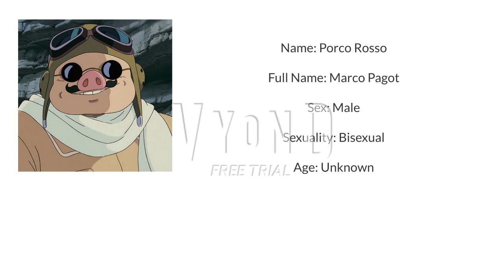Raccoon Gang (TV Series) - Season 1 - Episode 1 - Pilot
NOTE: this series contains strong language and scenes of explicit violence and gore